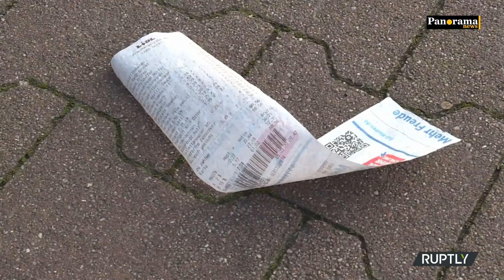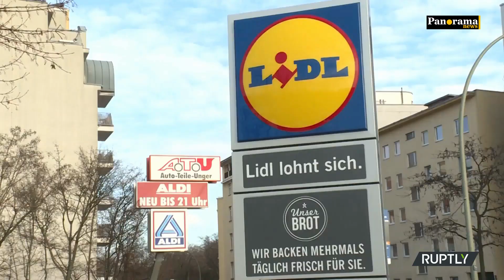Berlinliler gıda stoklamaya devam ediyor, marketler yok satıyor!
Başkent Berlin'de coronavirüsü vakalarının görülmesinin ardından endişeye kapılan halk, marketlere giderek uzun ömürlü gıda maddeleri satın almaya devam ediyor. Özellikle sosyal medyada hızla yayılan dedikodular ve spekülasyonların etkisi altında kalanlar marketlere hücum ederek uzun süre saklayabilecekleri gıdalara yöneldi.

Son kullanma tarihi açısından uzun süre dayanıklı olan un, şeker, pirinç, makarna gibi gıda maddeleri birçok markette tükenirken konserve rafları ise boşaldı.

Şu ana kadar Almanya'da 482 kişide olduğu tespit edildi.